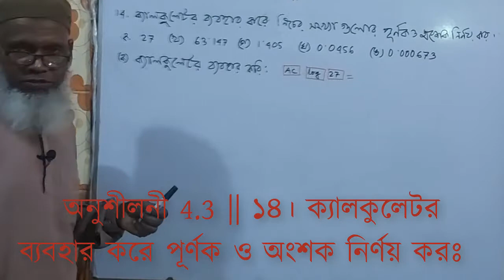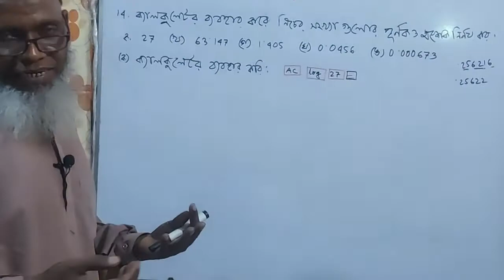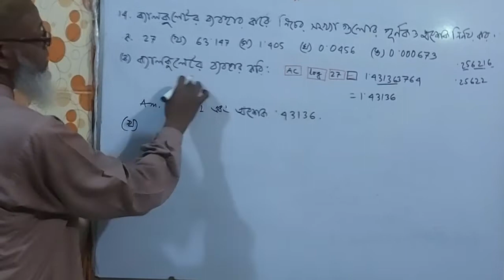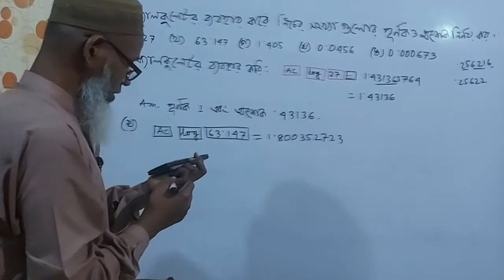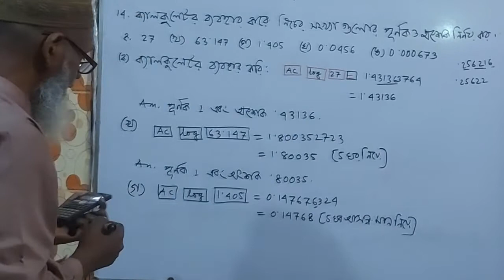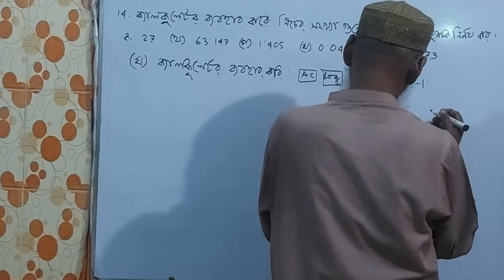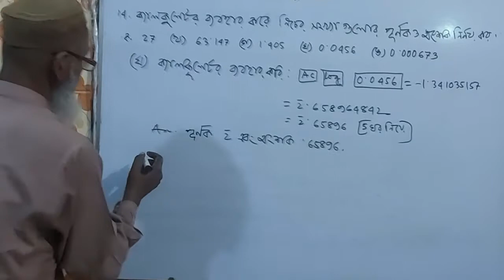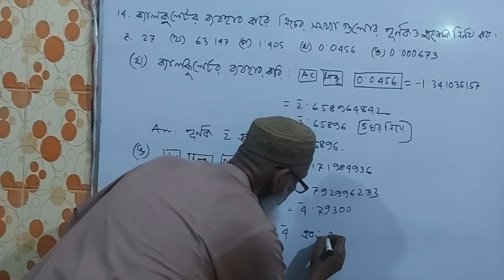পর্ব-৬|| লগারিদম ||Logarithm ||অনুশীলনী ৪.৩ নবম-দশম শ্রেণি গণিত || SSC Chapter 4.3 Math 14 Part 06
SSC math chapter 4.3 Zia Sir এস এস সি গণিত নবম শ্রেণির গণিত  দশম শ্রেণির গণিত  গণিত সূচক  নবম দশম গণিত  এসএসসি গণিত অনুশীলনী ৪.৩  সূচক ও লগারিদম সূচক ও লগারিদমের সূত্র লগারিদমের অংক   লগের অংক জিয়া স্যার জিয়া স্যার গণিত Pagla High School Online Class Chapter 4.3 Creative Math

Let me know if you have any tutorial Request – like my facebook page.